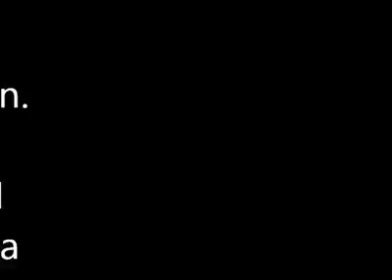Video from My Phone